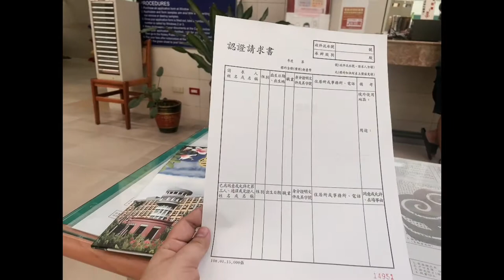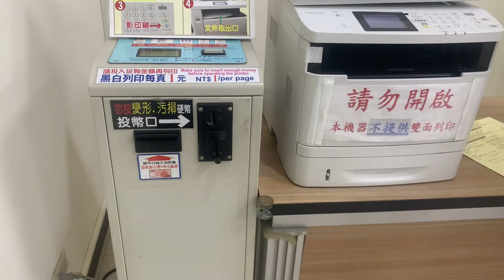Vlog9 Review công chứng bằng và bảng điểm tại Đài Loan trước khi về nước